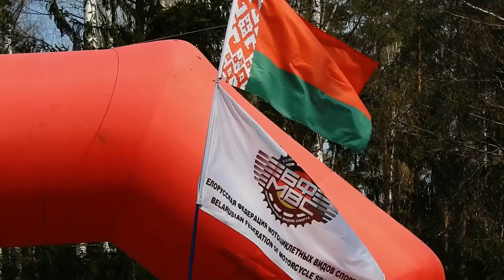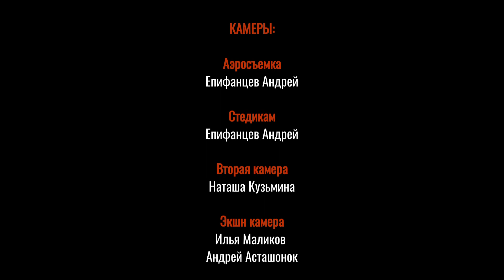Enduro 4 SEASONS Rally, Belarus, 2018 (расширенная версия).